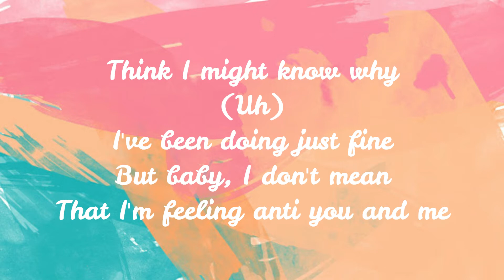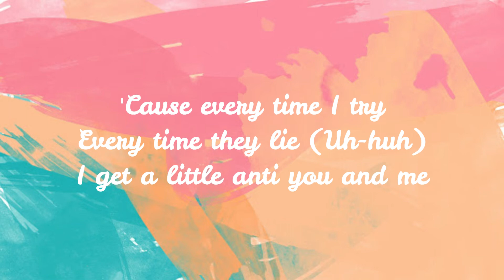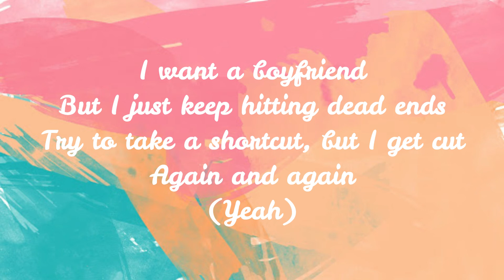Selena Gomez- Boyfriend (Lyrics)